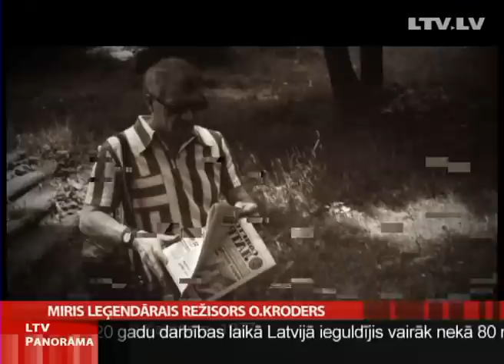Miris leģendārais režisors O.Kroders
Viņam bija apbrīnojama spēja vienmēr būt jaunam. Viņš parasti pulcēja ap sevi domāt un just gribošus jaunus radošus cilvēkus. Viņam bija vesela teātra laikmeta lielums un vērtība. Šorīt 91. mūža gadā no mums šķīries režisors Oļģerts Kroders.